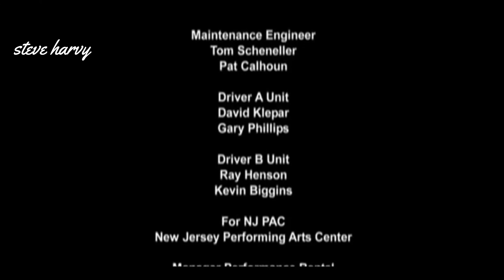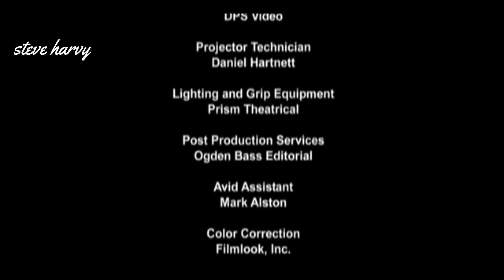steve harvy so funny 2019